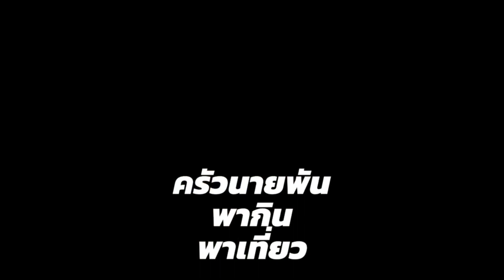ส้าจิ้นควาย กับแกล้มคนเหนือ